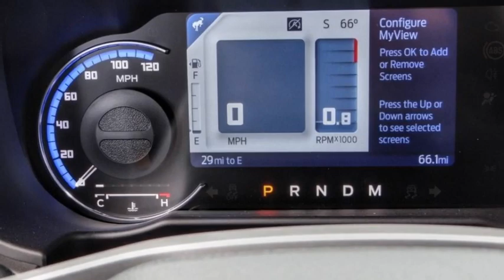2023 Ford Bronco HEMET BEAUMONT MENIFEE PERRIS LAKE ELSINORE MURRIETA F23625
2023 Ford Bronco OUTER BANKS 4 DOOR 4X4

GOSCH FORD HEMET PROUDLY SERVING HEMET, BEAUMONT, MENIFEE, PERRIS, LAKE ELSINORE, MURRIETA, AND SURROUNDING SOUTHERN CALIFORNIA LOCATIONS. THIS WHITE 2023 Ford BRONCO IS EQUIPPED WITH A 2.7L EcoBoost V6, AUTOMATIC TRANSMISSION, AND RECEIVES AN ESTIMATED 20 City/21 Hwy MPG. GOSCH FORD HEMET 150 CARRIAGE CIRCLE HEMET CA 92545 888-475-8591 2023 Ford BRONCO OUTER BANKS 4 DOOR 4X4 Stock #: F23625 | VIN: 1FMEE5BP0PLC02890 | 2023 Ford Bronco Outer Banks 4 Door 4x4 ALLOY WHEELS AIR CONDITIONING Gosch Ford Hemet